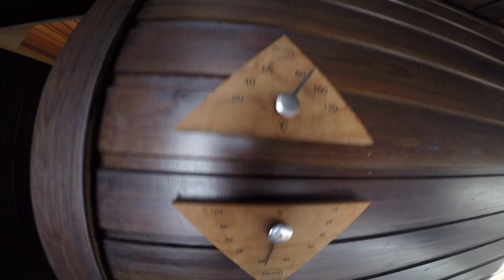Top 10 Things to Do in Helsinki, Finland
Here's our tips on the top ten things to do in Finland's stylish capital during the summer.

VAGABROTHERS: We're Marko and Alex Ayling, brothers, backpackers, and bloggers on a mission to explore the world through its people. Winners of My Destination's global travel-video competition "The Biggest, Baddest, Bucket List" which paid us to travel the world for six months, checking off our travel bucket list and documenting the adventure on YouTube.